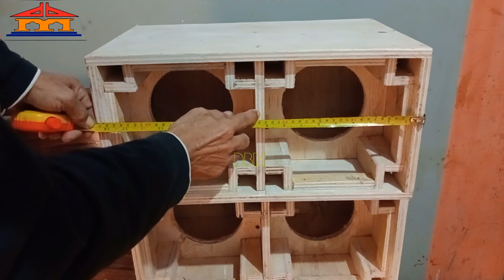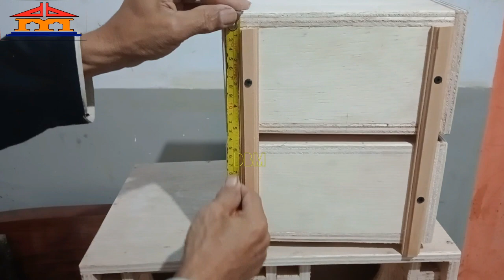Skema / ukuran dtail box planar 6 inchi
ukuran dtail box planar ukuran 6 inchi.